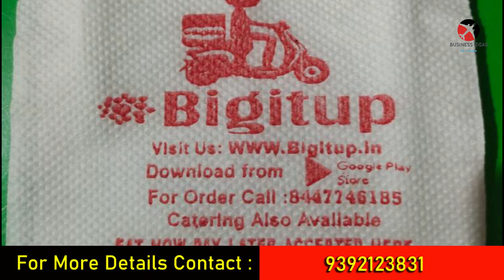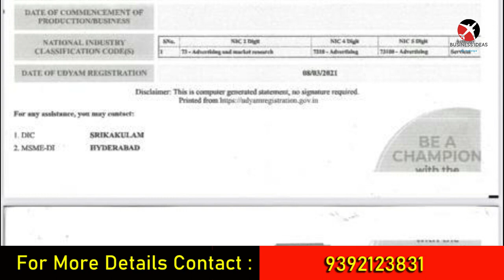బిజినెస్ ! Small business ideas! New business idea's! business ideas ! Low Investment Business Idea